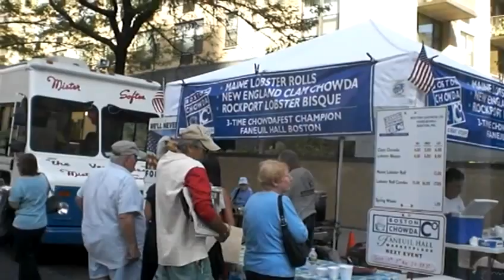Bird@ Street Fair 9 11 2010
NYC Street Fairs 3rd & 8th Aves.